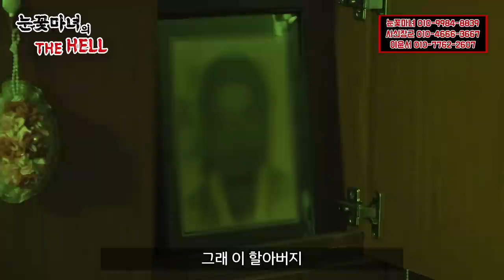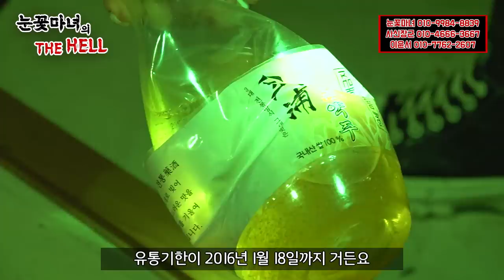눈꽃마녀의 🔥THE HELL🔥 -흉가체험 제3화!-｜천신제자 눈꽃마녀